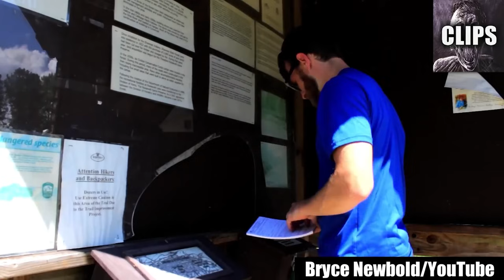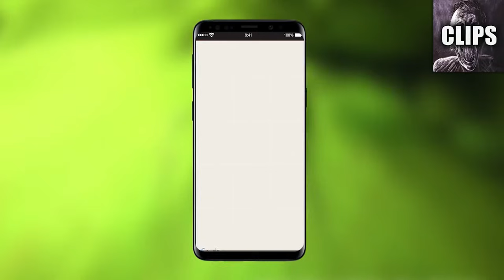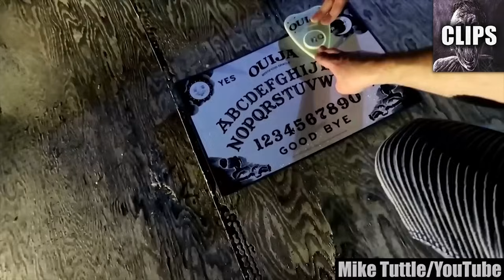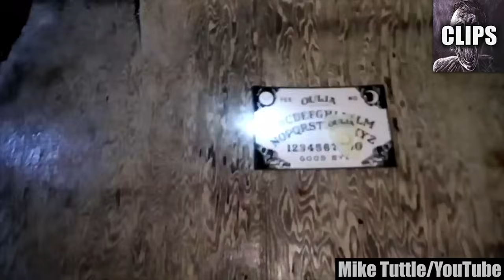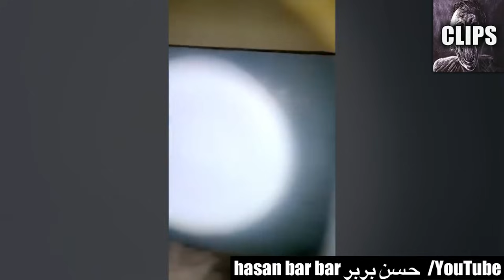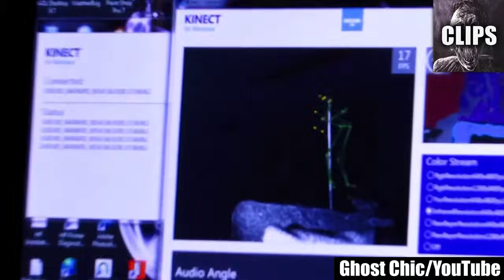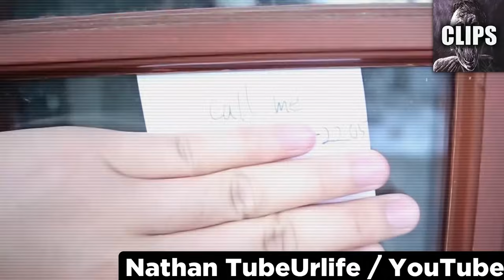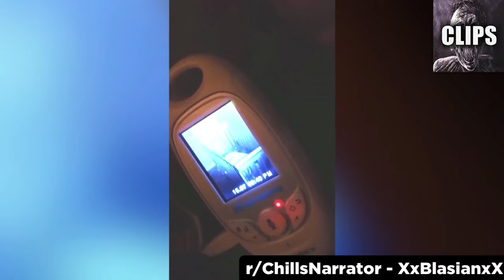Scary Videos Only Adults Can Handle 😱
Welcome, brave souls, to a journey into the heart of darkness. Today, we've prepared a selection of "Scary Videos Only Adults Can Handle." These spine-chilling, bone-tingling videos are not for the faint of heart, as they explore the darkest and most disturbing corners of the internet.

In this compilation, you'll encounter some of the most unsettling and downright terrifying moments ever captured on camera. These aren't your typical scares; they're the kind of spine-tingling, pulse-pounding experiences that leave a lasting imprint on your psyche.

From ghostly encounters in abandoned buildings to unexplainable phenomena that defy all logic, each video in this collection is a window into the realm of the unexplained. Prepare to be gripped by unrelenting chills and heart-pounding fear as these videos unfold before your eyes.

As we venture into the eerie depths of the internet, you'll find yourself questioning the very fabric of reality. The line between the ordinary and the supernatural will blur, and you'll be immersed in a world where the unknown becomes your constant companion.

These videos are the kind that make you jump at shadows and sleep with the lights on. They'll crawl under your skin and take up residence in your thoughts, casting a shadow over your reality. The eerie experiences captured in these videos will leave you questioning the boundaries of what's possible and what's beyond explanation.

However, it's not all about fear; it's also about fascination. These videos are not just mindless scares; they are authentic encounters captured by individuals who stumbled upon the unexplainable. You'll hear their trembling voices and witness their genuine fear, putting you right there with them.

So, whether you're a seasoned horror enthusiast or someone looking to test their limits, these are the videos you can handle. But remember, these videos are not for everyone. They'll push you to the edge of your comfort zone and challenge your understanding of the world around you.

After this harrowing journey, we want to hear from you. Which of these terrifying videos left you breathless? Which one will linger in your thoughts long after you've watched them? Share your experiences, thoughts, and theories in the comments below. Your perspective could be the key to unveiling the mysteries within these chilling videos.